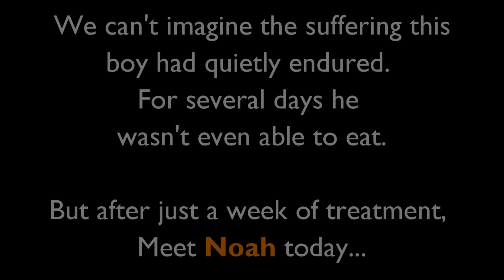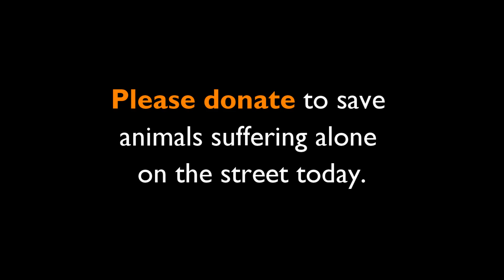Saddest donkey's mouth full of blood after eating glass saved.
We got a call reporting a donkey who had been found standing on the side of the road with a huge amount of blood in his mouth and dripping all around him. Once back at Animal Aid's hospital we found many deep cuts in his mouth and suspect that he may have eaten glass by mistake.

He was suffering so much when we found him that he couldn't eat for several days. But after just 7 days of treatment, meet Noah today!

Please donate to save animals suffering alone on the street today